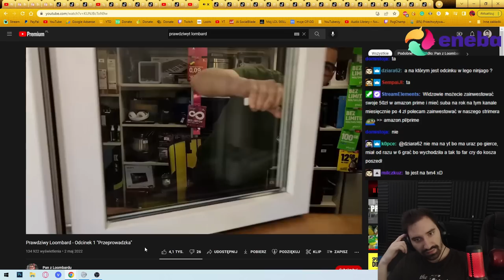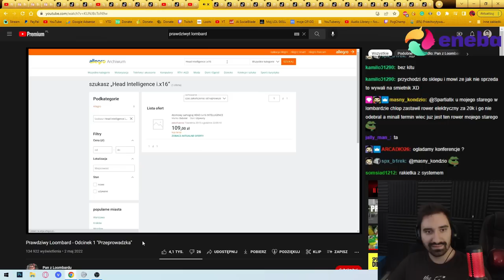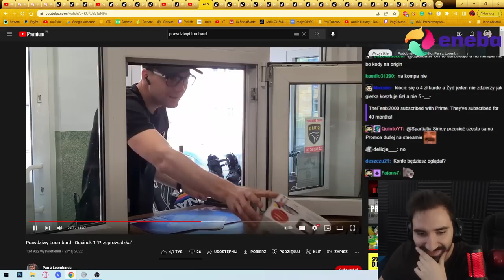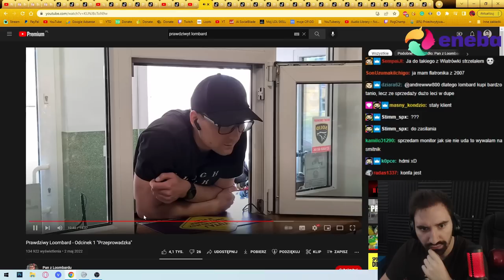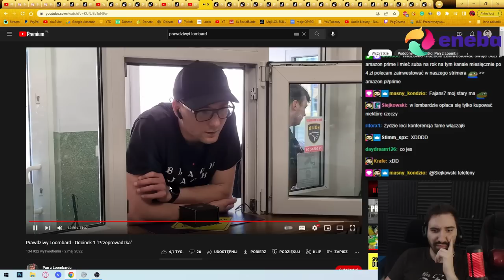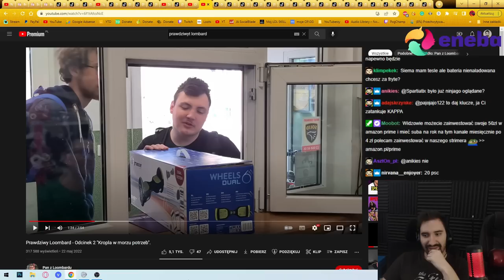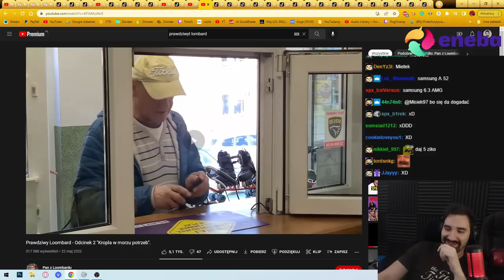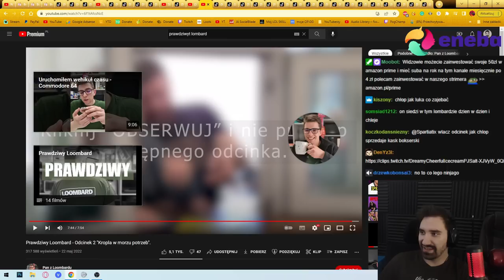Ludzie chodzący do Lombardu są dziwni